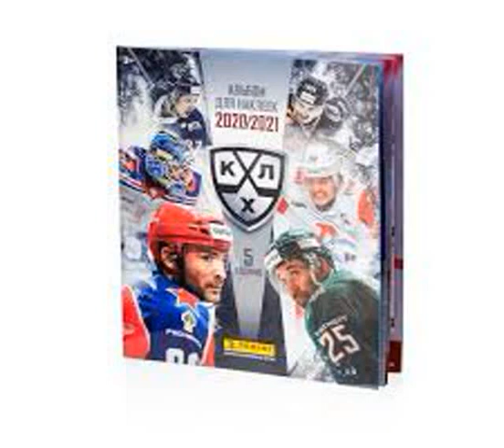202021 KHL season